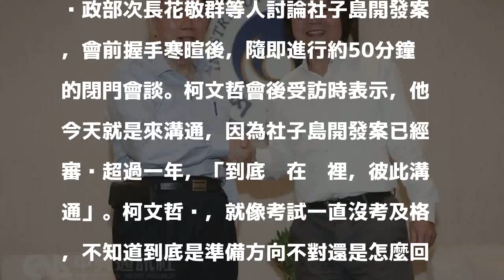社子島開發審查卡關 柯文哲拜會葉俊榮溝通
（中央社記者顧荃台北4日電）台北市長柯文哲今天表示，社子島開發案送內政部審查已一年多，因此他今天拜會內政部長葉俊榮，溝通「到底卡在哪裡」。他說，內政部比較注重開發補償，會回去再準備資料。柯文哲上午率副市長林欽榮、都發局長林洲民等人前往內政部，與葉俊榮、內政部次長花敬群等人討論社子島開發案，會前握手寒暄後，隨即進行約50分鐘的閉門會談。柯文哲會後受訪時表示，他今天就是來溝通，因為社子島開發案已經審查超過一年，「到底卡在哪裡，彼此溝通」。柯文哲說，就像考試一直沒考及格，不知道到底是準備方向不對還是怎麼回事，大家溝通一下。內政部比較注重拆遷補償，回去再準備一遍，下次再來報告，就可以解決了。1061204